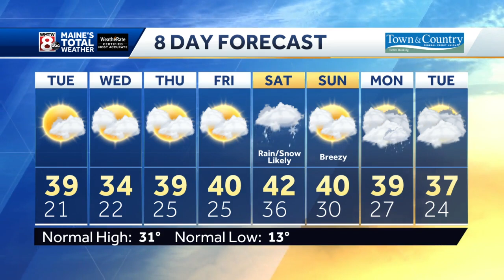Clouds give way to partial clearing overnight.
How’s the weather looking for your Monday? Get the latest Maine’s Total Weather video forecast from Chief Meteorologist Roger Griswold.